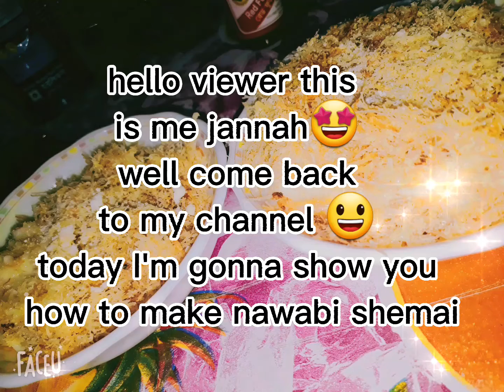জনপ্রিয় স্পেশাল মিষ্টি স্বাদের নওয়াবি সেমাই/Nawabi semai/dessert recipe/jannah UniCoRn 🦄